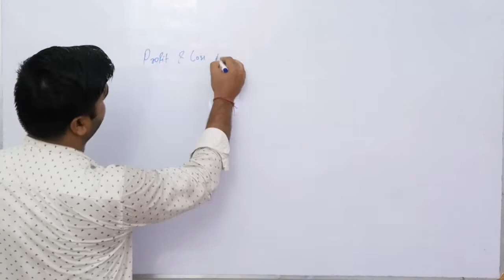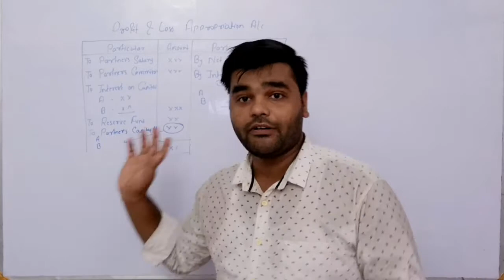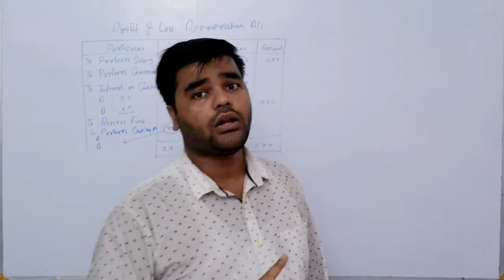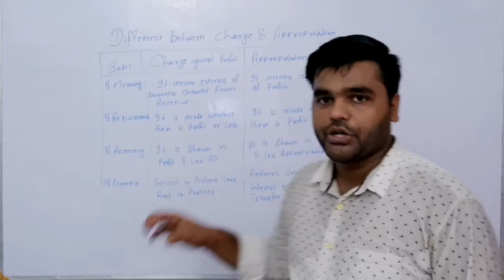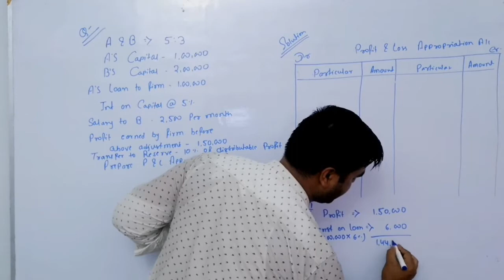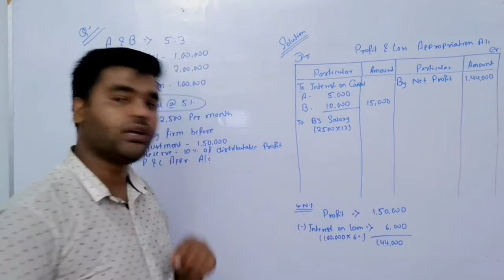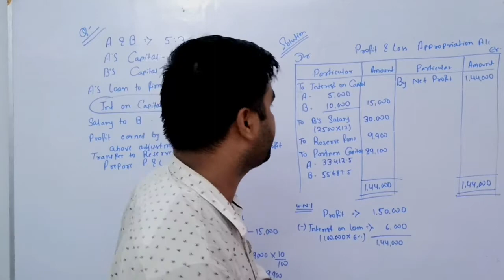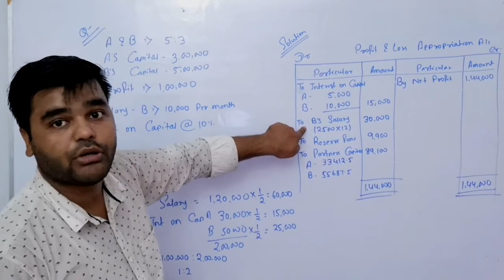Accounting For Partnership : Fundamentals, Profit and Loss Appropriation Acc, Charge, Appropriation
Profit and Loss Appropriation Account, Meaning, Format, Difference Between Charge and Appropriation, Practical Problem with Solution.